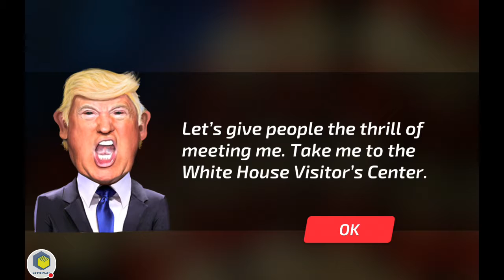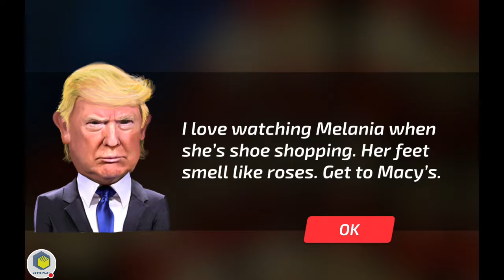Driving President Trump 3D - Let's Play Gameplay Review - Games2Win.com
Reviews, Let's Plays, Gameplay Reviews And Walthroughs all for your viewing pleasure. Bringing You FREE Mobile Games all in HD. Suggest any games you think I should play. Daily Video Uploads!